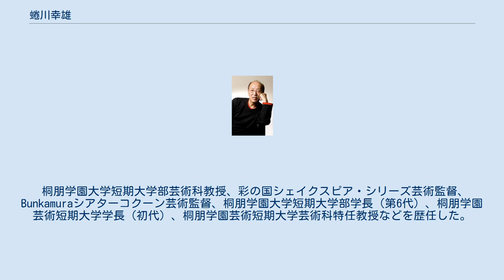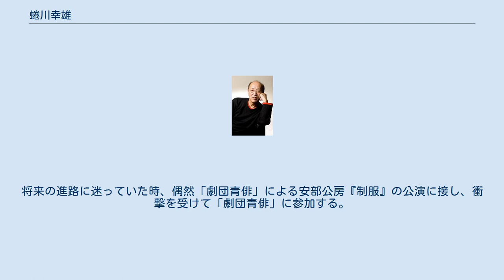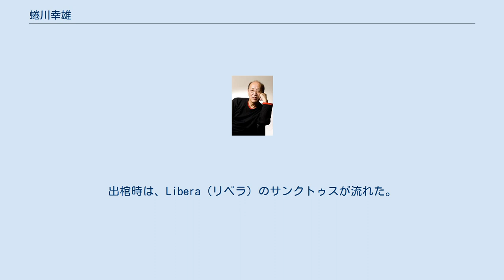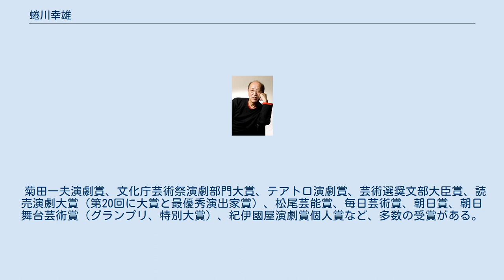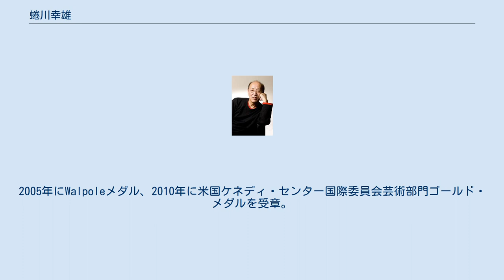蜷川幸雄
蜷川 幸雄（にながわ ゆきお、1935年10月15日 - 2016年5月12日）は、日本の演出家、映画監督、俳優。
桐朋学園芸術短期大学名誉教授、文化功労者。
 桐朋学園大学短期大学部芸術科教授、彩の国シェイクスピア・シリーズ芸術監督、Bunkamuraシアターコクーン芸術監督、桐朋学園大学短期大学部学長（第6代）、桐朋学園芸術短期大学学長（初代）、桐朋学園芸術短期大学芸術科特任教授などを歴任した。
 埼玉県川口市本町出身。
両親は富山県出身（父親は旧上新川郡大久保町出身、母親は富山市小中出身）。
生家は洋服店で、父親は川口オートレース場のオーナーだったこともある。
小中学生時代は近所に下宿していた後の立教大学総長浜田陽太郎が家庭教師であった。
 1年の留年を経て開成高等学校を卒業。
画家を志して東京芸術大学美術学部を受験するが失敗。
将来の進路に迷っていた時、偶然「劇団青俳」による安部公房『制服』の公演に接し、衝撃を受けて「劇団青俳」に参加する。
俳優として活躍していたが「自分は演出に向いている」と悟り劇団を結成し演出家に転向（それ以降もある時期までは俳優業は続けていた）。
アングラ・小劇場運動盛んな時期に演出家としてデビューし、若者層を中心に人気を集める。
1970年代半ばから商業演劇に活動の場を移し大劇場でのダイナミックな演出で話題作を次々と発表していった。
1990年代以降は中劇場の空間を好んで使っている。
 蜷川の演出作品は、清水邦夫、唐十郎、井上ひさし、野田秀樹、岩松了などの現代劇からギリシャ悲劇やシェイクスピア、チェーホフなど海外の古典・近代劇に至るまで、多岐にわたる。
鮮烈なヴィジュアルイメージで観客を劇世界に惹き込むことを得意とする、現代日本を代表する演出家の1人として海外でも評価が高く「世界のニナガワ」、「蜷川先生」とも呼ばれる。
 起用する出演者はトップスターや実力派俳優から人気アイドルまでと幅広く、意表をついたキャスティングで話題を呼んでいる。
 蜷川は愛煙家で短気な気質でもあり苛烈な演技指導の厳しさでも知られ、「口よりも手よりも先に、物（靴や金属製の灰皿など）が飛んでくる」と言われる程であった。
一方で躁うつ病を患っていた俳優には穏やかな表情で見守るなど、人情的で心優しく「他人に対しても同様に、自分に対しても厳しい」姿勢で仕事に取り組んでいたため、数多くの俳優やスタッフから慕われた。
彼の指導を受けたことで役者としての実力をつけた俳優やタレントは数多い。
「一人でも手を抜いたら舞台は壊れる。“全体に気を配っているぞ”という意思表示だよ」と生前語っていた。
 現代演劇のフィールド外でも、小澤征爾の指揮による歌劇『さまよえるオランダ人』（リヒャルト・ワーグナー作曲）、宇崎竜童作曲によるミュージカル『魔女の宅急便』、尾上菊之助の依頼を受け菊五郎劇団と組んだ歌舞伎『NINAGAWA十二夜』などを演出、ほかにも映画、テレビドラマ、コンサート、ファッションショーなど、さまざまな媒体や舞台での演出を手掛けている。
エッセイ集も出しているが、蜷川自身は文章を書くことは楽しくはないが断れずにやっている、という。
 『私の履歴書』によると、俳優時代の蜷川は「劇団青俳」の木村功や岡田英次などに可愛がられたという。
そして、演出家として頭角を表しつつあったある日、出演していた時代劇『水戸黄門』を見た太地喜和子から、俳優としての演技にダメ出しされたことを切っ掛けに演出家一本に絞ることにしたという。
 晩年は病気がちになり、2013年には狭心症により心臓バイパス手術を受け、その後は肝臓などの不調が続き、2014年11月、さいたまゴールド・シアター香港公演の際、滞在先のホテルで下血し緊急入院。
チャーター機で帰国する事態となっている。
長年の喫煙習慣による肺疾患もあり、帰国後は車椅子と酸素吸入器を手放せなくなった。
2015年12月半ば、軽い肺炎で入院となりリハビリに励んでいたが、復帰は叶わなかった。
 2016年5月12日午後1時25分、肺炎による多臓器不全のため都内の病院で80歳で永眠。
同年5月15日に東京・青山葬儀所で通夜が営まれ、田原総一朗、松本幸四郎、北大路欣也、宇崎竜童・阿木燿子夫妻、本田博太郎、名取裕子、吉田鋼太郎、堤真一、東山紀之、中嶋...